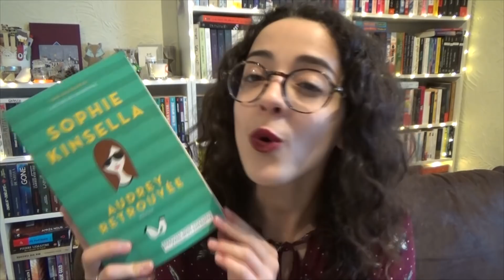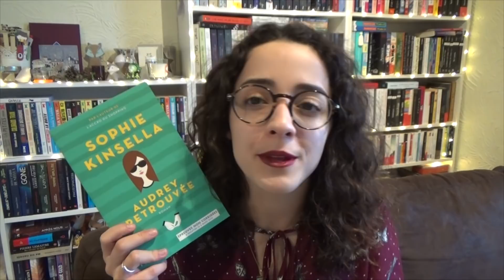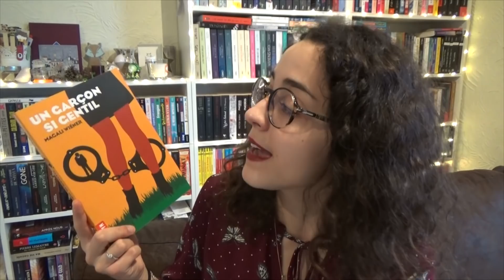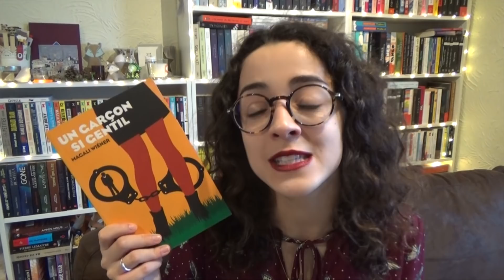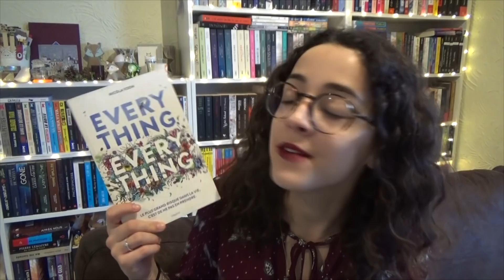Les livres et la PRISON | Box Mille et un livres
BONNE ANNÉE 2018 ♥ Je vous retrouve en ce début d'année avec une vidéo en partenariat avec la Box littéraire Mille et un livres La box de février sera sur le thème de la prison et avec Milena, la créatrice de la box, on trouvait ça super de s'intéresser aux différentes manières d'aborder la prison par les livres. Et vous, quels sont les romans qui selon vous correspondent très bien au thème de la prison ?

→ Commander la (SUPER) box de février (avec Harry Potter, La Belle et la Bête et le Labyrinthe comme thèmes de goodies!!)

Alors, vous allez craquer ? ♥ On se retrouve en février pour l'unboxing de cette box !
Passez une très belle journée !

Livres cités : Audrey retrouvée, Un garçon si gentil, Tortues à l'infini et Everything everything.